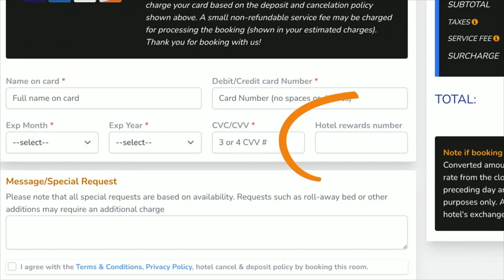Tommy Rees On the Comeback Of Tyler Buchner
Offensive Coordinator Tommy Rees talked about the mental development of quarterback Tyler Buchner while he was mending from his shoulder injury, in addition to how Buchner is bouncing back.